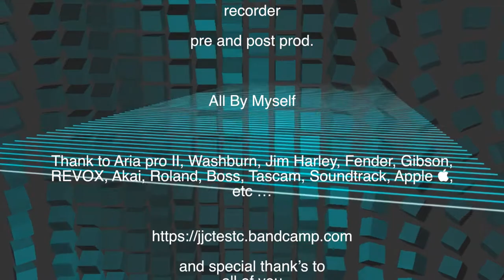track 4 09 T Studer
Please be indulgent